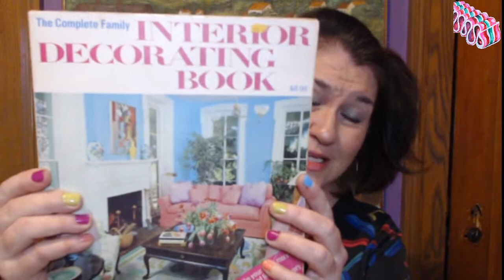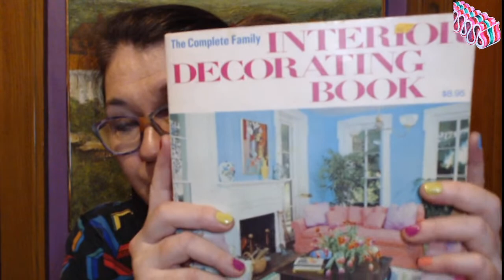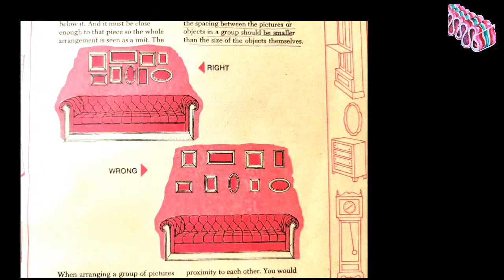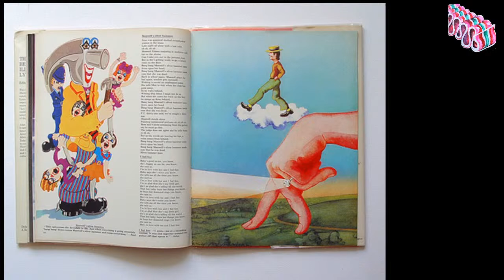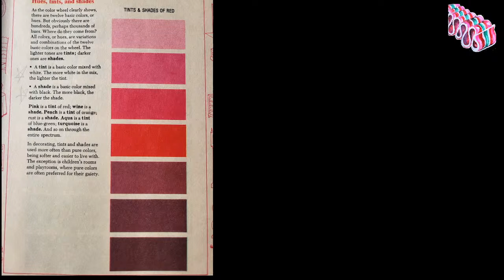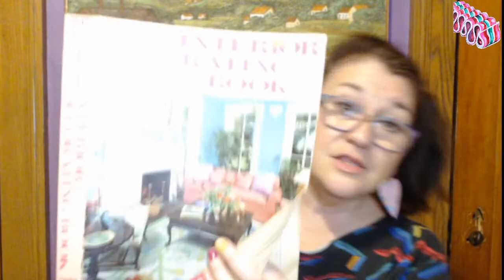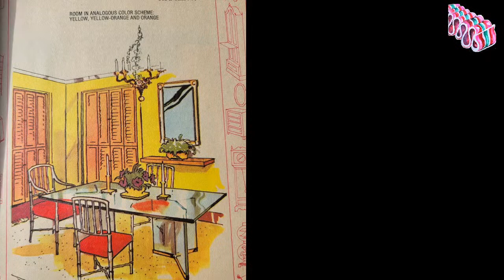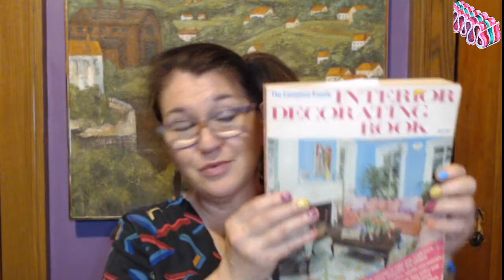Rug Hooking Cocktail Time 3/25/22 Time Travel to 1981 - Designs and Rug Hooking in the 80s Interior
Designing Like Pearl McGown...